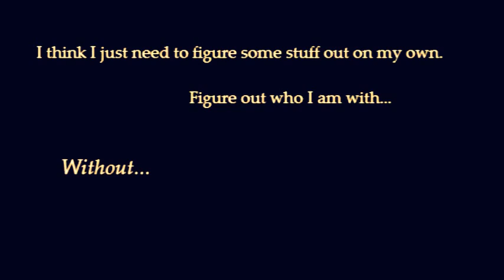Danny + Jo || '...and I'm saying goodbye'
JANNY again! I guess I'm just crazy 'bout 'Twisted'...